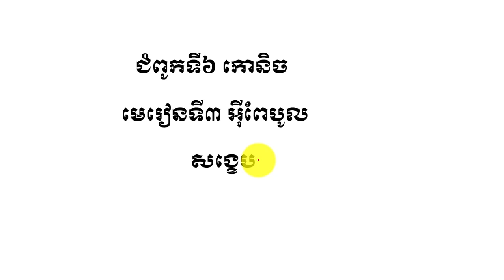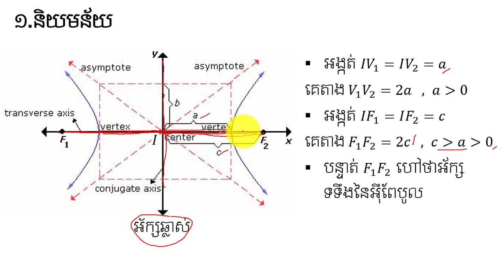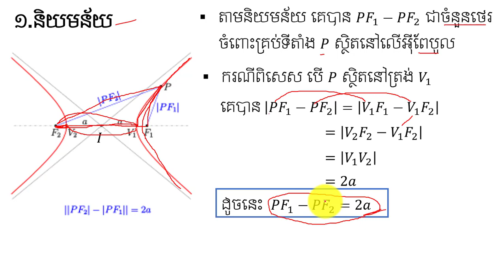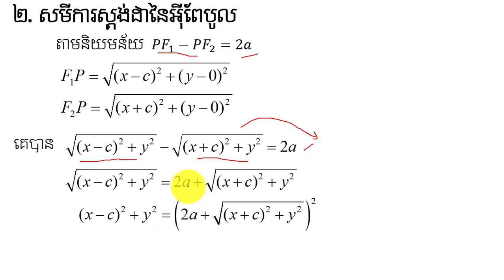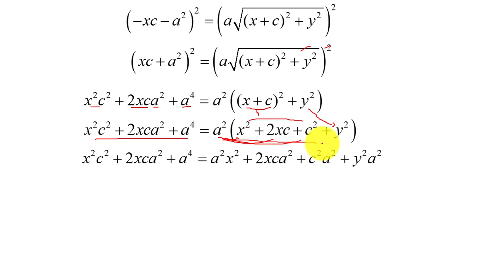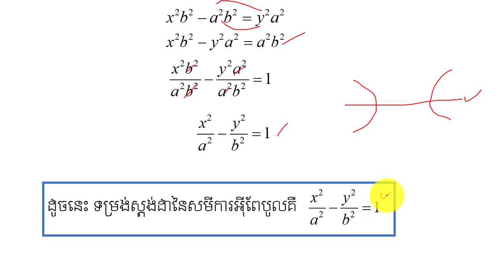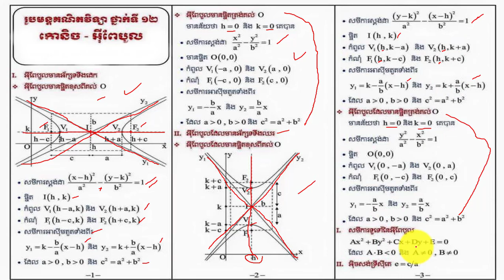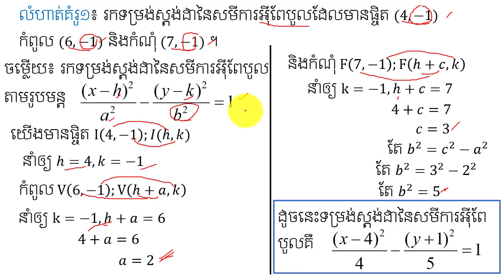អ៊ីពែបូល | Hyperbola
នៅក្នុងវិដេអូនេះនិងជួយអោយប្អូនៗ អាចពណ៌នាបានពីអ៊ីពែបូល និងបកស្រាយរូបមន្ត និងគណនាអំពីលំហាត់អ៊ីពែបូល ។ ចុចត្រង់នេះ ដើម្បីទទួលរៀនមេរៀនថ្មីៗទៀត ។